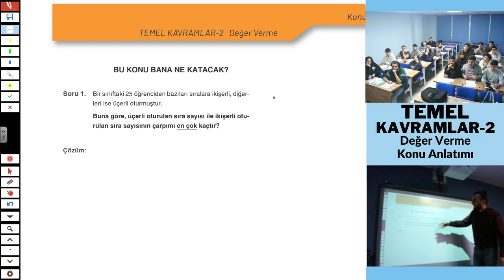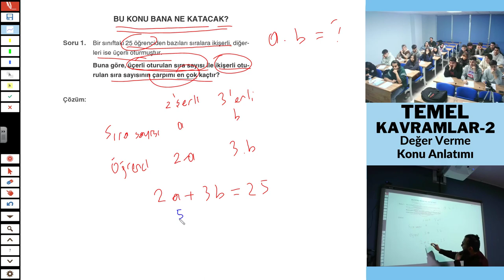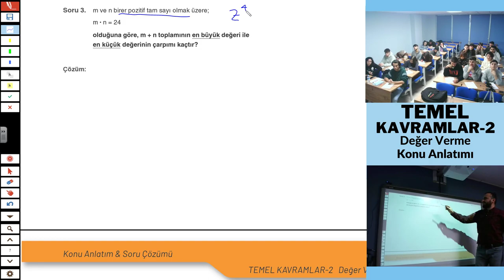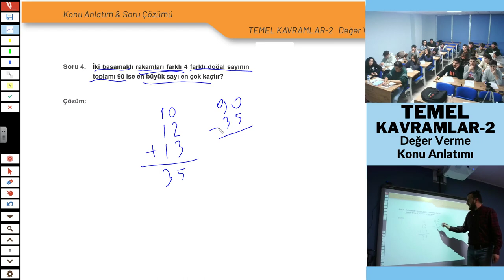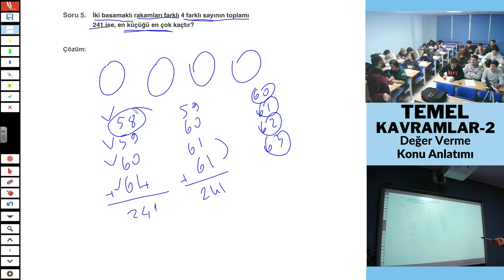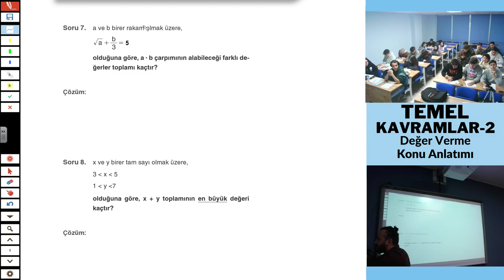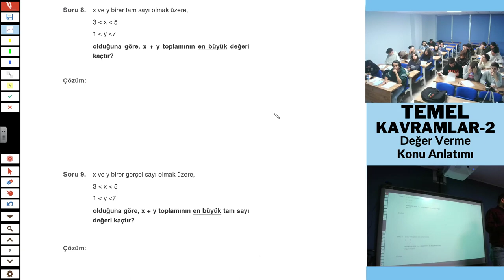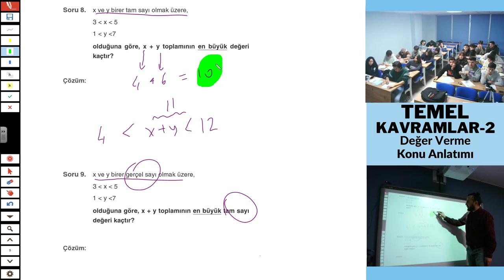Temel Kavramlar 2 Konu Anlatım | DEĞER VERME Ders-1 | +PDF | Yektuğ Mat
Matematik değer verme konusunun 1. dersini sınıfta yaptık. 2 derste bu konuyu işleyeceğiz arkadaşlar. İlk ders bu video.

2023 kpss değer verme,
2023 dgs değer verme,
2023 yks değer verme,
2023 ales değer verme,
2023 kpss temel kavramlar,
2023 dgs temel kavramlar,
2023 yks temel kavramlar,
2023 ales temel kavramlar,
matematik,
yektug mat,
yektu mat,
temel matematik konu,
matematik konu anlatımı,
dgs matematik temel kavramlar konu anlatımı,
2023 dgs matematik temel kavramlar konu anlatımı,
2023 kpss matematik temel kavramlar konu anlatımı,
2023 yks matematik temel kavramlar konu anlatımı,
2023 tyt matematik temel kavramlar konu anlatımı,
2023 ales matematik temel kavramlar konu anlatımı,
2023 msü matematik temel kavramlar konu anlatımı,
2023 matematik temel kavramlar konu anlatımı,